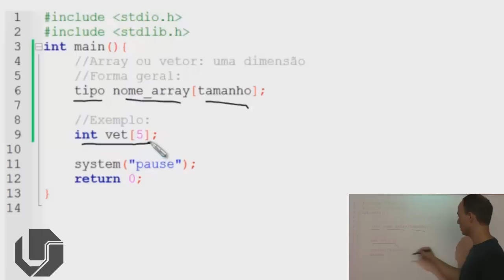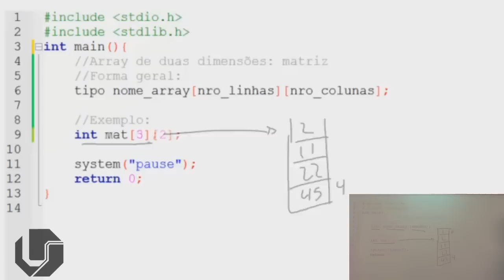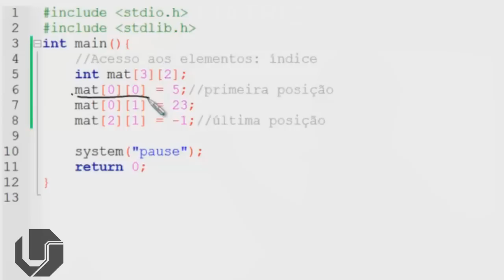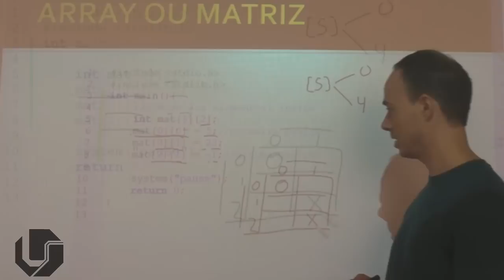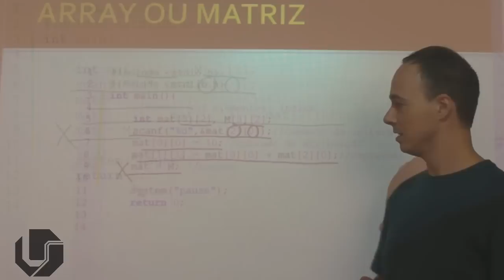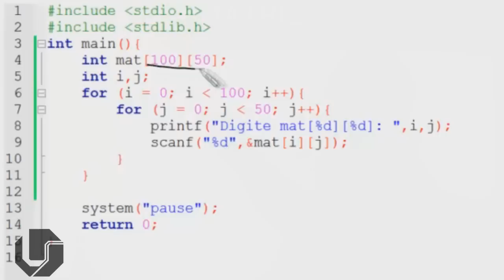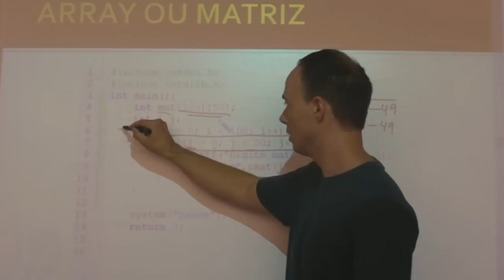Linguagem C | Aula 26 - Array / Matriz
Usando um array/matriz em linguagem C.